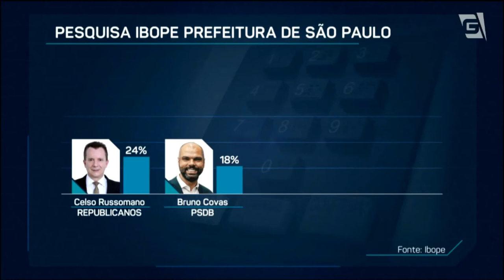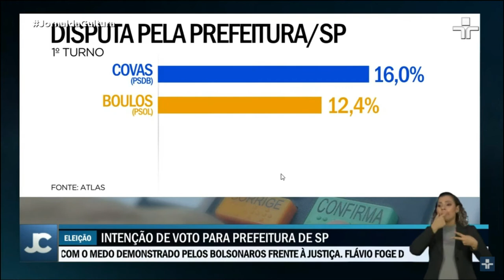BRASIL COMÉDIA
Bolsonaro seria reeleito em todos os cenários Clikbate